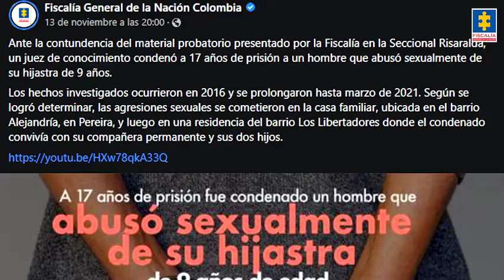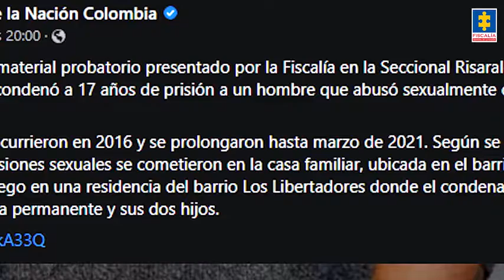Lo más visto